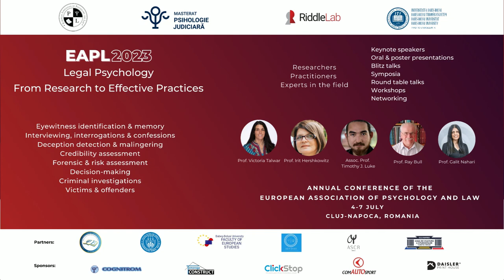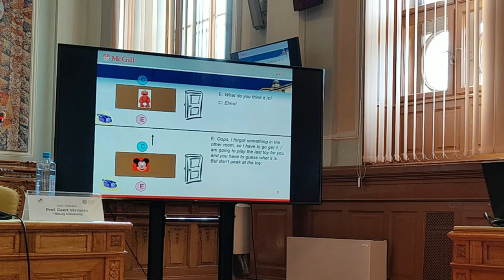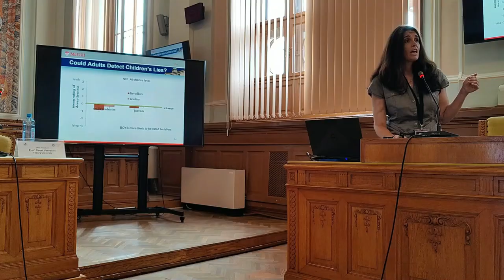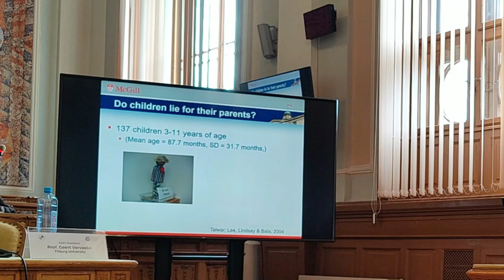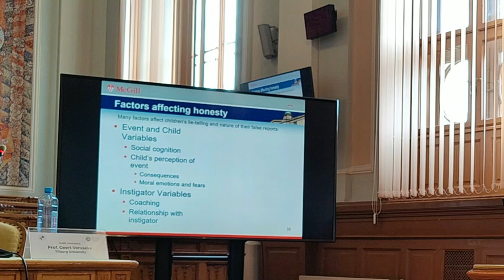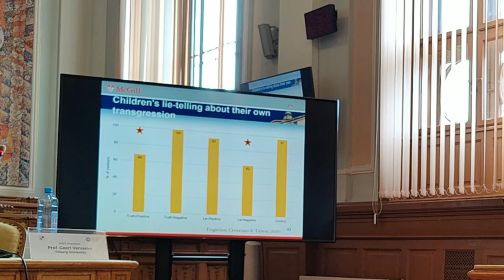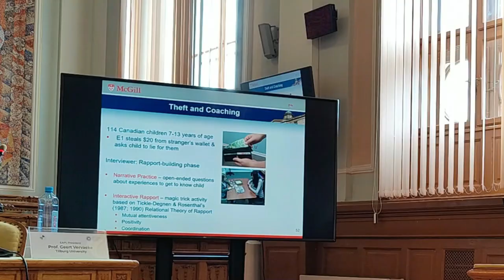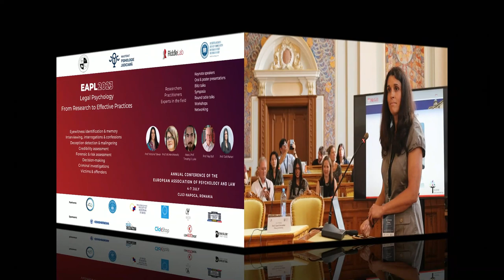EAPL 2023 Keynote Lecture - Prof Victoria Talwar: Liar, Liar Pants on Fire!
Dr. Victoria Talwar is a James McGill Professor and Chair of the Department of Educational and Counselling Psychology at McGill University, Canada.  She is a leading expert on children’s verbal deception. She has published numerous articles on children's honesty and lie-telling behaviours, as well as child witness credibility. She works with practitioners (educators, social workers, legal professionals) on research, training, and knowledge mobilization. Among other distinctions, she is a Fellow of American Psychological Association (Division 7), Fellow of Association for Psychological Science, and member of the College of the Royal Society of Canada.

Keynote lecture: Liar, Liar Pants on Fire! The development of children’s verbal deception and the implications for child witness testimony

Honesty is a virtue that is highly valued in our society. It is viewed as a moral obligation, encouraged by parents and educators, and required by clinicians, social workers, and legal professionals. For the courts, the veracity of child witness testimony is central to the justice system, where there are serious consequences for the child, the accused, and society. Dr. Victoria Talwar is discussing research examining children’s developing lie-telling abilities and the cognitive, social, and motivational factors that influence their behaviour. She also presented the influence of coaching on children’s reports and factors that influence their truthful disclosures and the implications for child witness testimony and professionals who wish to ensure the veracity of children’s reports.

This Keynote Lecture was held during the EAPL 2023 Annual Conference of the European Association of Psychology and Law, which took place between 4 - 7 July 2023 in Cluj-Napoca, Transylvania, ROMANIA organized by the European Association of Psychology and Law (EAPL) and Babeș-Bolyai University.

Video and editing done by Virgil Mureșan